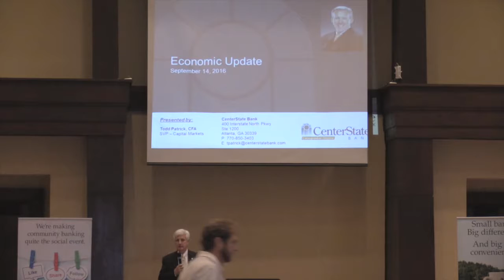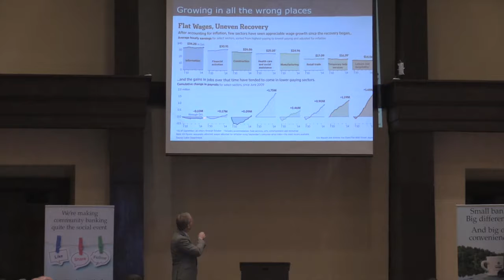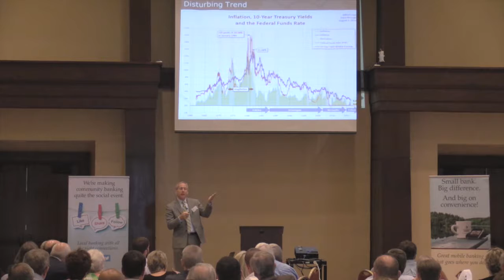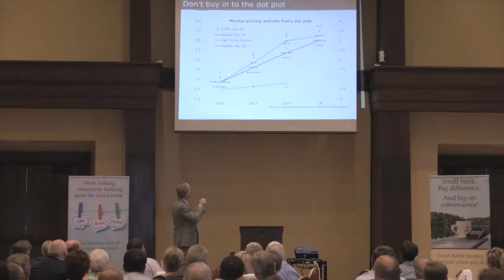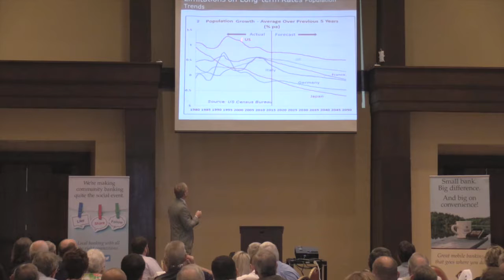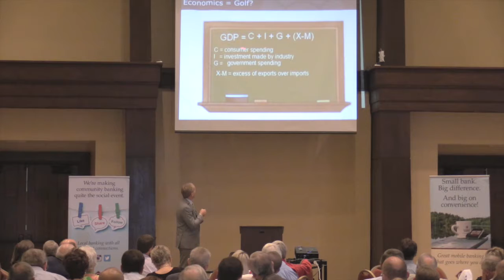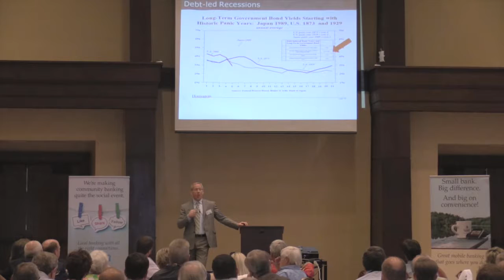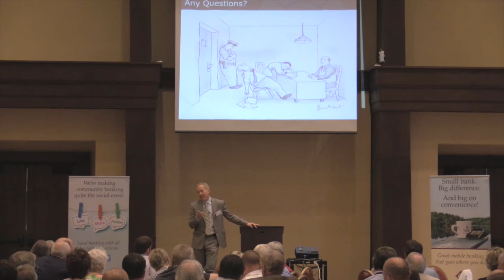2016 Citizens Business Summit - Economic Overview Presentation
Todd Patrick, SVP at CenterState Bank, gives attendees of the 2016 Citizens Business Summit an economic overview before the 2016 U.S. Presidential Election.